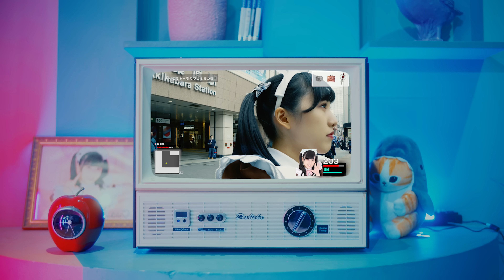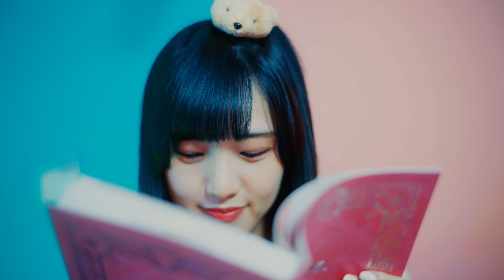【あっとほぉーむカフェ】ピコピコみゆな / みゆなプレミアムメイド就任記念【メイド / Maid】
あっとほぉーむカフェAKIBAカルチャーズZONE店所属メイド"みゆな"のプレミアムメイド就任記念動画「ピコピコみゆな」です♪

Director:YGQ(TOTONOY)
Cinematographer:平井侑馬

🎀ーーー🎀ーーー🎀ーーー🎀ーーー🎀ーーー🎀ーーー🎀ーーー🎀ーーー🎀ーーー🎀
あっとほぉーむカフェとは…
秋葉原・大阪に9店舗を展開するエンターテイメント性を重視したメイドカフェです♡
リアル店舗以外も2020年からバーチャルメイドカフェ「バーチャルあっとほぉーむカフェ」もオープン！
2022年8月14日で18周年を迎えました！
在席する約500人のメイドたちが、ご主人様・お嬢様のご帰宅をお待ちしております♪

【あっとほぉーむカフェSNS】

■あっとほぉーむカフェ公式メイドページ

【あっとほぉーむカフェ公式動画】
■【メイド/あっとほぉーむカフェ】あいこめ♡フォーエバー MV / @home cafe Aikome Forever【Maid Cafe】

■【メイド】ドキドキ☆恋はチョコケーキ / ふわる・ゆずは・ななせ【バレンタイン】

■【メイド】さよならは、はじまりの朝に MV / ちろる、とらちゃん、かむこ、てん【卒業】

■【メイド】Zutto *メ・イ・ドリーム / かしま、ふたば、もこぴ【あっとほぉーむカフェ】

■【メイド】あこがれメイドバケィション / えびぽん、ねるぷ、まなも、ちなつ【あっとほぉーむカフェ】

■【メイド】「コ・コ・ロキャラメル」Music Video / Chimu、すぃ、みづきん、ちろる【あっとほぉーむカフェ / あっとせぶんてぃーん】

■【メイド大集合！】新春あっと祭り！初萌え初笑いSP 2022【あっとほぉーむカフェ】

【あっとほぉーむカフェ メイド 公式動画】

■【あっとほぉーむカフェ】あいこめ♡フォーエバーMV / ふわるスーパープレミアムメイド就任記念SP【MAID】

【あっとほぉーむカフェ関連動画】

■プロ格闘家をメイドカフェに連れて行ってみた【キャラ崩壊】/ KAI Channel / 朝倉海

■【神回】前田日明にオタクの格好をさせてメイド喫茶に連れて行ったら大変なことになった / KAI Channel / 朝倉海